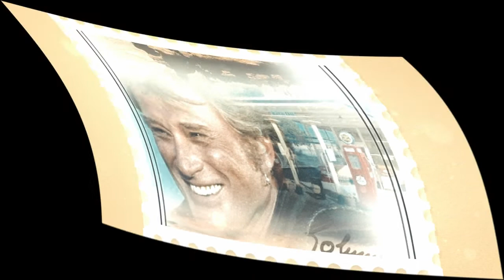Johnny Hallyday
Montage de photos animées sur Johnny mon idole